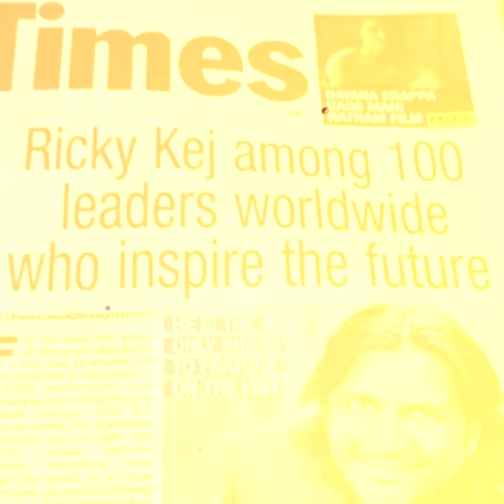Divine Tides | Stewart Copeland | Ricky Kej | Trailer | RELEASING July 21st 2021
Rock legend Stewart Copeland and Grammy® Winner Ricky Kej create a brand new music album - ‘Divine Tides’

A tribute to the magnificence of our natural world and the resilience of our species, ‘Divine Tides’ illustrates these musings through its diverse musical canvas of soundscapes, melodies, pulsating rhythms and lush ambient textures that are weaved together by two master craftsmen Ricky Kej and Stewart Copeland. This album features 9 songs and 8 music videos that were filmed around the world from the exquisite beauty of the Indian Himalayas to the Icy forests of Spain. The Music Videos will be released individually from the 7th of July 2021 onwards with the entire album coming together on various platforms on the 21st of July 2021.

Stewart Copeland: “One day during the Apocalypse I got a call from Ricky Kej about making an album. He had assembled an amazing collection of exotic musicians, or perhaps I should say deeply traditional musicians, in the exotic context of his inspired production style. The flow of ideas soon became a torrent of recording and music. The spiritual ambiance (not something that I’m generally known for) infused my aggressions upon inanimate objects with loving passion. The timpani were ringing! The crotales were singing! Making this record has been a unique adventure in both music and divine awareness”.

Ricky Kej: “I had been working on a followup to the Grammy® winning album "Winds of Samsara" and had cataloged some of my favorite melodies. Recordings were delayed because of a relentless touring schedule, but then the 2020 pandemic hit. Strict lock-downs presented an opportunity to spend more time in the studio. In 2016 I was privileged and honored to collaborate on a song with Stewart Copeland. With the support of industry veterans Ralph Simon and Tarquin Gotch I mustered up the courage to ask him to collaborate with me yet again, this time on a complete album. What followed was one of the best and most fulfilling personal and musical experiences I could have ever asked for. Working with Stewart was like attending one of the best masterclasses imaginable. Stewart is not only a living legend, but an extremely humble human being, filled with positive energy, that pushed us to deliver our very best for "Divine Tides”.

Grammy® Award Winner & US Billboard #1 artist, GQ Hero 2020, Ricky Kej is an internationally renowned Indian Music Composer and Environmentalist. He has performed at prestigious venues in over 30 countries, including at the United Nations Headquarters in New York and Geneva. Ricky has won more than 100 music awards in over 20 countries. He has been Awarded "United Nations Global Humanitarian Artist" and is also the “Youth Icon of India". Ricky has been named as one of the 100 Real Leaders who 'Inspire the Future'. He is the UNESCO mgiep “Global Ambassador for Kindness”, UNCCD “Land Ambassador”,  UNICEF “Celebrity Supporter” & Ambassador for “Earth Day Network”

Stewart Copeland is a 5 time Grammy® Award-winning American musician and composer. He is the founder and drummer of the British rock group ‘The Police’ who have sold over 75 million albums worldwide. According to MusicRadar, "Copeland's distinctive drum sound and unique style make him one of the most famous drummers ever behind the drum set". He was inducted into the Rock and Roll Hall of Fame as a member of The Police in 2003, the Modern Drummer's Hall of Fame in 2005 and the Classic Drummer's Hall of Fame in 2013. In 2016, Copeland was ranked 10th on Rolling Stone's "100 Greatest Drummers of All Time." He is also known for composing the soundtrack for the video game series Spyro, and the Oscar winning movie Wall Street